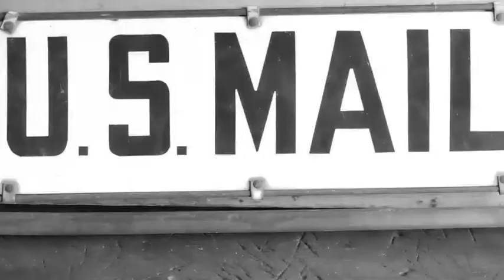Editing Reel / Ed Kaz / "Ansel Adams" (short film)